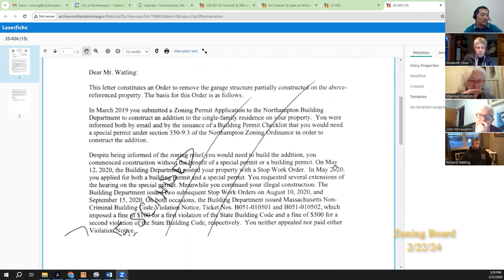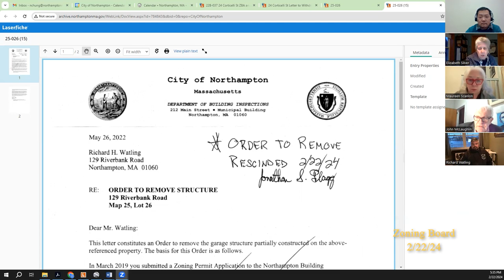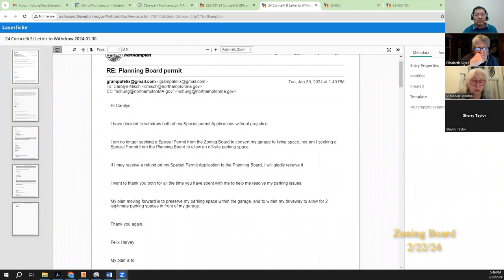Northampton Zoning Board 2/22/24